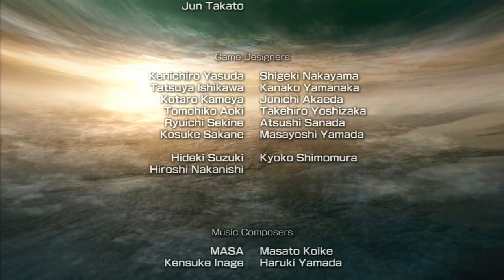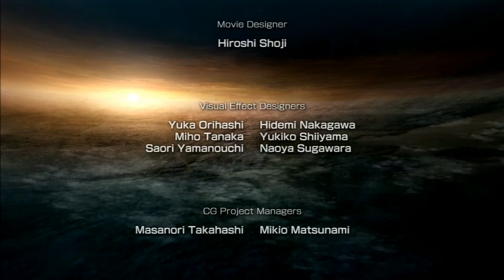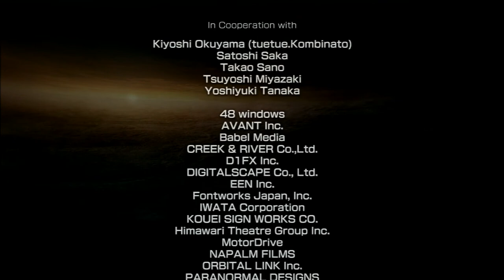Legend of Xiahou Dun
0:00:00 - Intro Commentary
0:00:11 - Title Screen & Opening Movie
0:02:25 - Battle of Hu Lao Gate
0:17:29 - Post-Level Screens
0:18:12 - Cutscenes
0:19:50 - Battle of Xia Pi
0:27:57 - Post-Level Screens
0:28:35 - Cutscenes
0:30:34 - Battle of Guan Du
0:35:27 - Post-Level Screens
0:36:01 - Cutscenes
0:39:18 - Battle of Chang Ban
0:45:09 - Cutscenes
0:46:31 - Post-Level Screens
0:47:19 - Cutscenes
0:49:33 - Battle of He Fei
1:01:00 - Post-Level Screens
1:01:49 - Cutscenes
1:04:31 - Battle of Wu Zhang Plains
1:13:50 - Cutscenes
1:14:32 - Post-Level Screens
1:15:12 - Ending & Credits